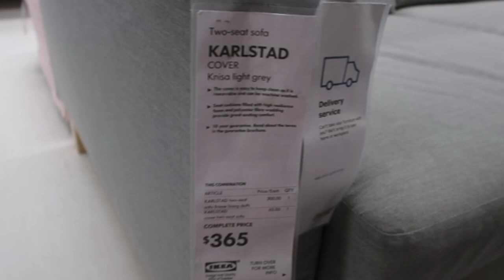IT'S MOVING DAY! UNPACKING + IKEA TRIP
We're finally in the new apartment!! Follow us as we pack up our old apartment, move into the new one, and make our first trip apartment trip to Ikea. Sorry if this vlog is a bit all of over the place but that's what our life has felt like for the past week haha. Enjoy! 💕

POPULAR SINGAPORE UPLOADS 》